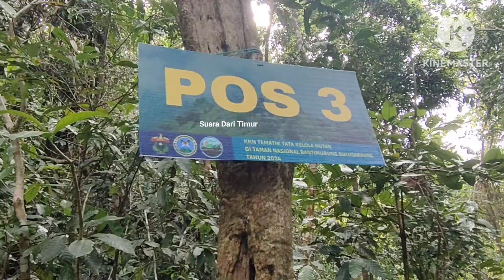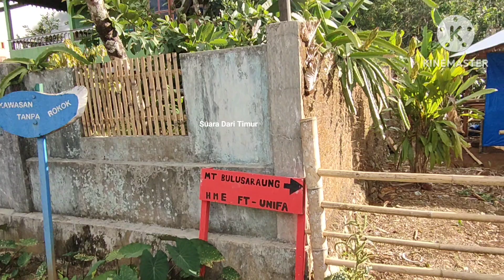Full Mendaki Gunung Bulu Saraung Pangkep perjalanan pulang dari pos 9 ke pos 1